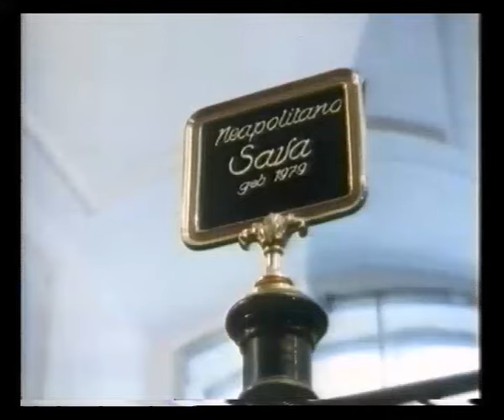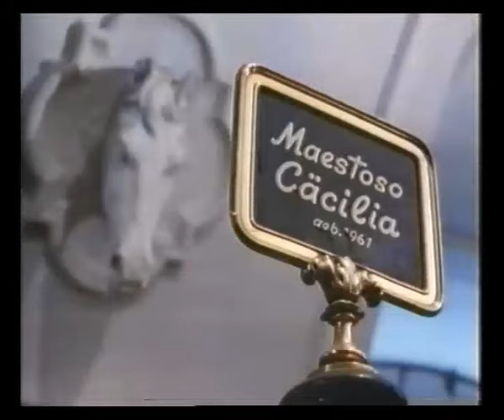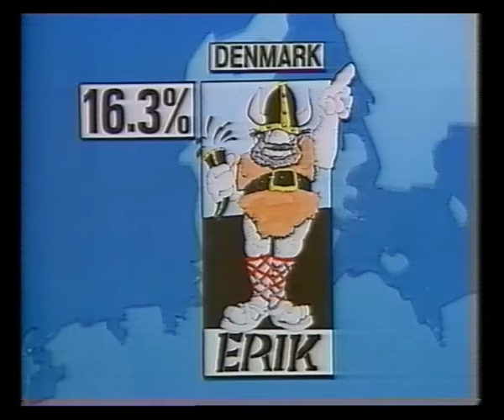ITV | Busman's Holiday | 9th April 1985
Busman's Holiday hosted by Julian Pettifer